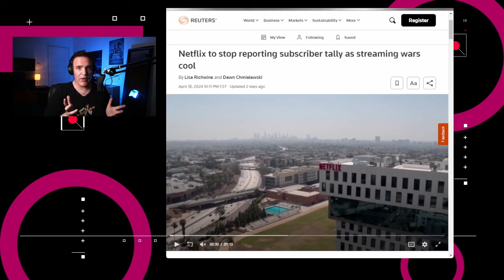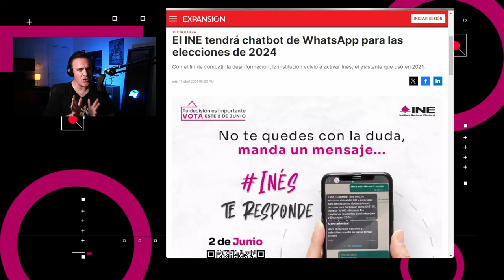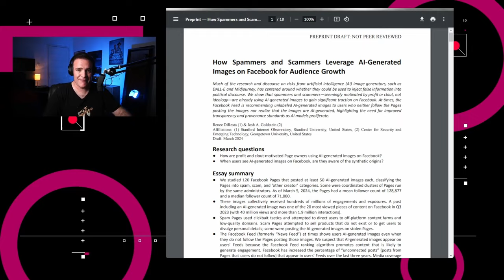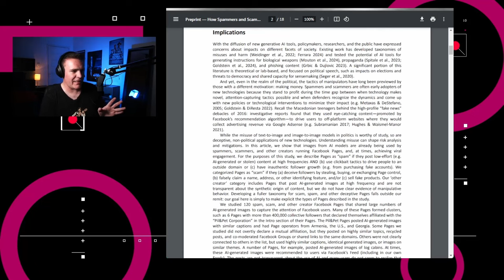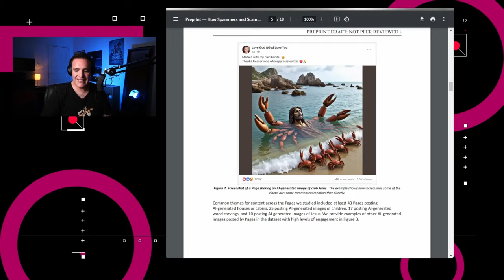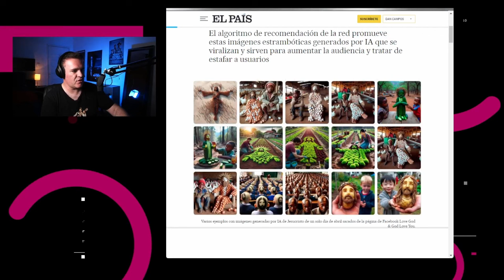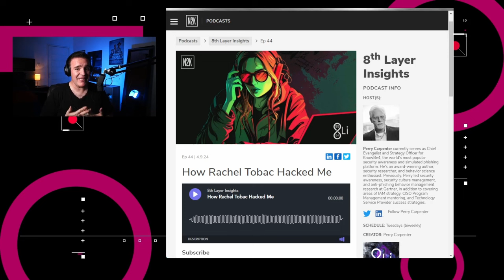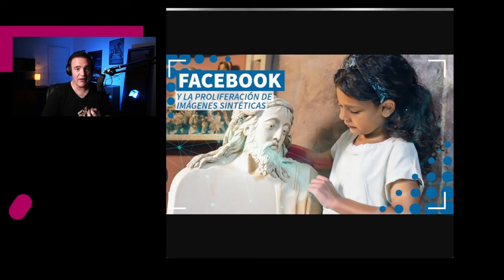Estafadores usan imágenes sintéticas para llegar a tu Facebook - NTX 359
Bloquean celulares del mercado gris en Perú, el INE relanza su Chatbot electoral, y el auge de las imágenes sintéticas en Facebook

Temas:
00:17 Netflix dejará de compartir números de suscriptores
00:49 YouTube bloqueará aplicaciones que bloquean publicidad
01:25 Perú bloqueará celulares del mercado gris
02:02 El INE reactiva su chatbot electoral
02:35 Facebook y la proliferación de imágenes sintéticas
03:51 Análisis: Sea amable y califique el trabajo de la niña carpintera